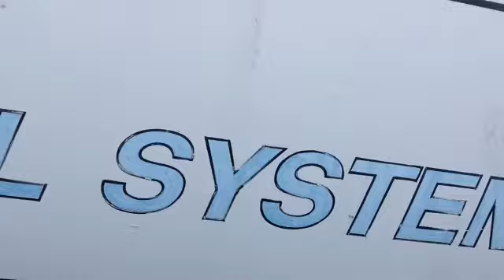TheDailyWoo - 878 (11/26/14) Original WDW Monorail Mark IV